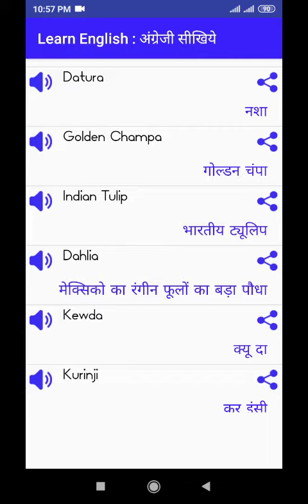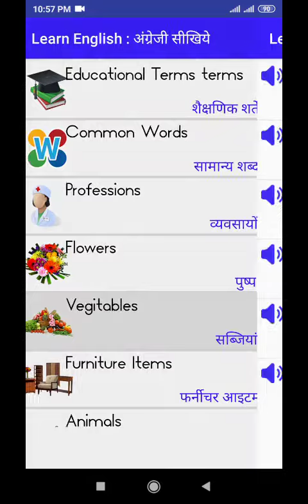23 June 2020